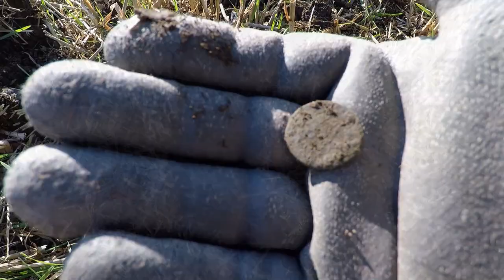Metal Detecting UK [500 Year old coin found]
Metaldetectinguk with the Garrett AT Pro & the Apex

We use the Garrett ATPro & the Apex on one of our permissions lots of great finds.
in this episode, Paul  found a 500-year-old coin  and we also found lots of interesting finds, while metal detecting